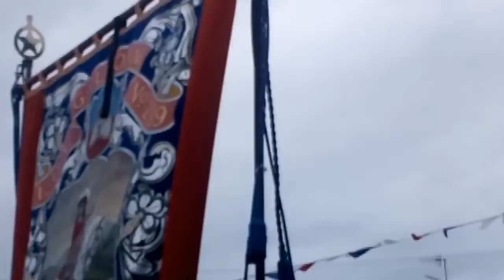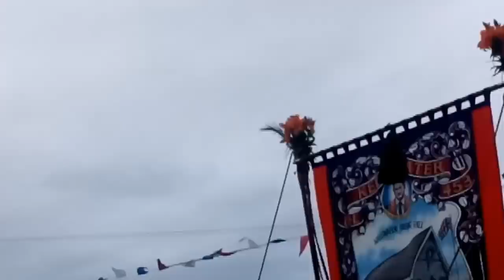12th of July 2018 BALLYMENA bands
Love all religions so no hate just this time of year. I am sorry I couldn't hold the camera straight I was holding the pup in one arm an trying to film with the other lol